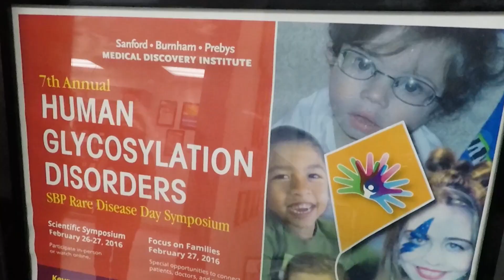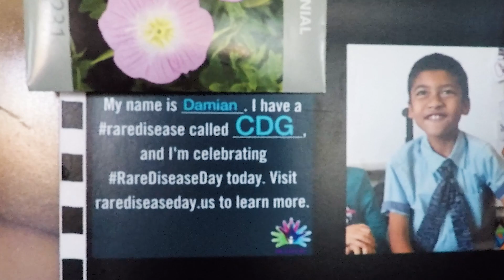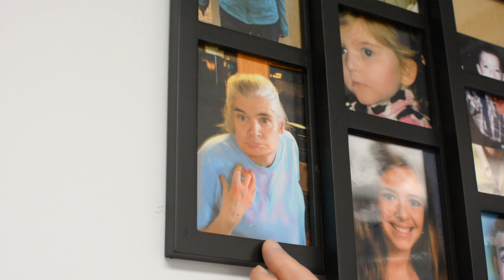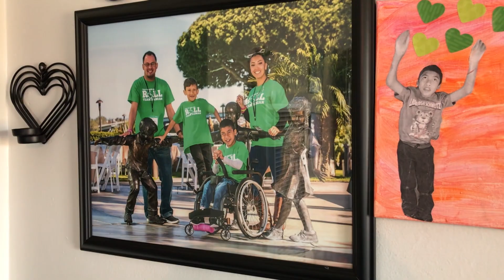San Diego Child Only Known Person In World With This Rare Form Of Disease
When KPBS met the Omler family a few years ago, they were still searching for a diagnosis for their son Damian’s mysterious disease. KPBS science and technology reporter Shalina Chatlani says San Diego scientists gave them an answer and now confirm Damian could be one of a kind.